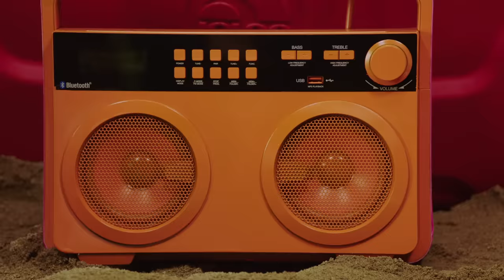BAD BUNNY FT. DIPLO - 200 MPH | X100PRE (Video Oficial)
BAD BUNNY FT. DIPLO
200 MPH | X100PRE (Video Oficial)

Letra:
[Intro]
¡Ju-Ju!
Yeh-yeah-yeah
Yeah-yeah-yeah-yeah

[Coro]
A 200 millas en un jetski, ¡eh!
Si tú quieres te lo meto aquí, ¡eh!
Debajo del sol, debajo del sol, ¡ey!
Debajo del sol, debajo del sol, ¡eh!

[Verso 1]
Tempranito en la mañana, mornin'
Pollitos de marihuana, join me, ¡eh!
Llegamos a la beachy (¡Wouh!)
'Tás culona, flow Rikishi
Dinero, Dinero, me falta Wichy (¡Wichy!)
Me siento Ray, pero Richie (¡Wouh!)
La nena me salió bitchy (Ja')
Tú no me quieres, mi chichi (No, no, no)
El traje de baño no es tan caro, es de JCPenney (Jeje)
Pero te buceo con to' y tenis (Pu, pu, pu)
A ti te doy a cualquier hora, como a Denny's
Te pongo a tocar flauta, flow Kenny (Yeh, yeh, yeh)
Hoy de nuevo (De nuevo)
Si no quieres, a tu amiga dale relevo (¡Wouh!)
Eh, yo me atrevo (Atrevo)
Si es contigo, yo me atrevo (¡Ey!)

[Coro]
Si tú quieres te lo meto aqui, yeh

[Verso 2]
Que to' los culos se quemen
Yo soy la ola, cabrones, es mejor ni remen (¡No!)
Ah-Ah-Ah, goddamnit (Prr)
Les pasé po' encima con las white cement (Yeh, yeh, yeh)
Ando de blanco entero, flow santero (Yeh)
Las doñas encima de mí como si cantara bolero
Rumba buena, timbalero
Si tú quieres me caso contigo adentro de un velero, ¡ey!

[Coro]
O 200 millas en un jetski, ¡ey!

[Outro]
Yeah-yeah-yeah-yeah-yeah-yeah
Bad Bunny, baby
Be-be-be
Diplo
Eh-Eh, Diplo
¡Wouh! Diplo
Eh-Eh, Diplo
¡Wouh!